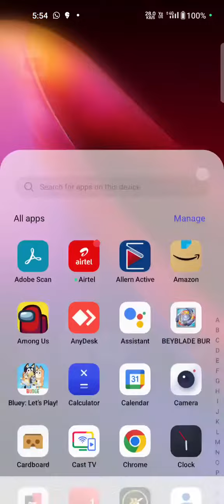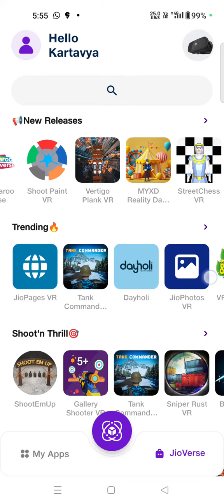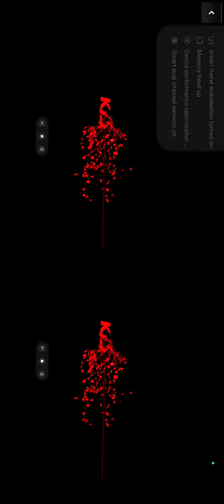How to play games in any vr glass or Jio dive Vr Box